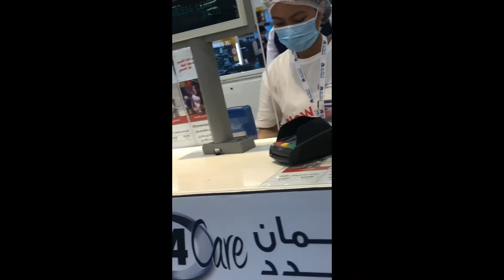BM-800 Microphone and New Laptop First time! Kung magkaroon nito!!|HappyMoments|ThankGod|Blessings